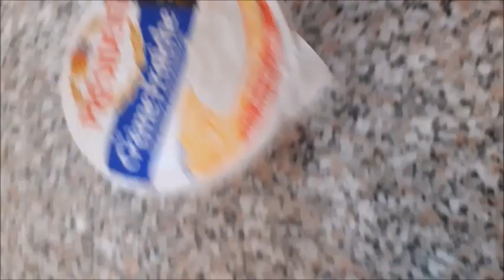PÃO LOW CAR RAPIDO DE FARINHA DE FRANGO NO MICROONDAS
SE VOCÊ GOSTAR DESSE VÍDEO DEIXE SEU LIKE, SE INSCREVA NO CANAL SE NÃO FOR INSCRITO, ATIVE O SININHO PARA RECEBER TODOS OS VÍDEOS DO CANAL, VÍDEOS DE RECEITAS LOW CARB, PARA EMAGRECER PARA DIABETICOS ARTESANATO EM EVA E EM OUTROS MATERIAS RECICLADOS VIDEOS DICAS E RECEITAS DE CULINARIA PARA TODOS BOLOS PUDINS TORTAS BISCOITOS LOW CAR E TAMBÉM TRADICIONAL OU SEJA PARA TODOS QUEM FAZ LOW CARB E QUEM NÁO FAZ

       INGREDIENTES:
1 ovo
2 colheres de (café) de psílio
2 colheres de (sopa) de farinha de frango
1 colher de (sopa) de nata ou creme de leite fresco pode ser de caixinha também
1 colher de (café) de chia opcional
temperos a gosto eu coloquei cebola desidratada
sal a gosto
Para saber como se faz assista ao vídeo